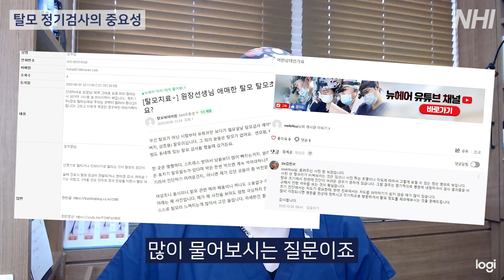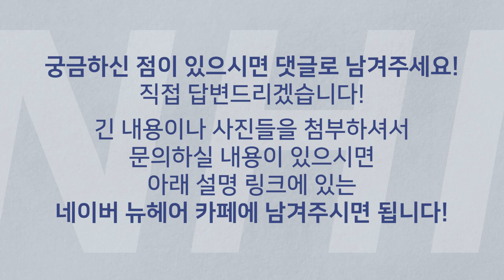탈모 정기검사의 중요성!ㅣ뉴헤어ㅣ모발건강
탈모 검사! 역시 뭐든지 미리미리 해야...
영상이 많은 도움이 되시길 바라고

📰더 많은 탈모/두피/헤어관리 정보 보러가기📰